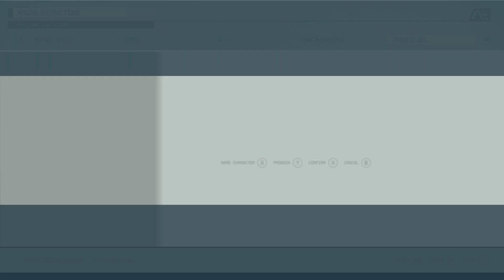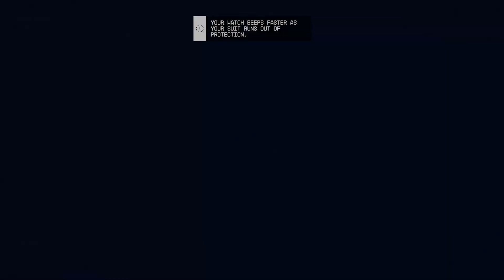starfield - xbox series x / gameplay_ part1